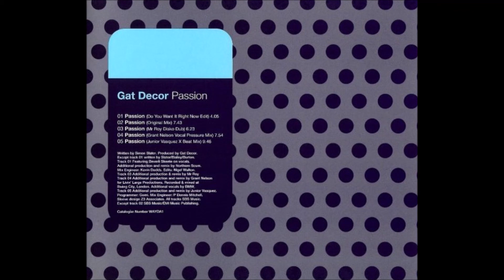Gat Decor - Passion (Grant Nelson Vocal Pressure Mix)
Track 4
Way Of Life Records ‎– WAYDA1
1996